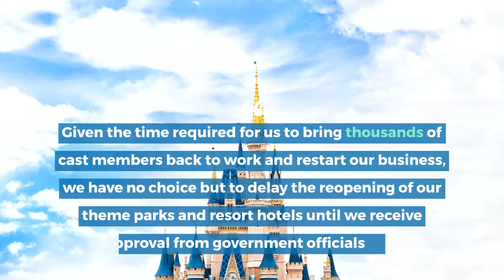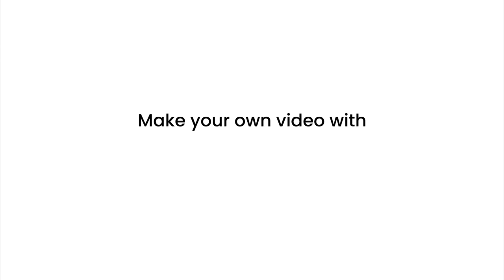Disneyland Has Delayed It's Mid-July Reopening As Coronavirus Cases Spike In California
California had recently begun opening up some of its businesses, including movie theaters, and over the last few days it’s seen a spike in new cases.

Now comes word that Disneyland, which had once been confident about returning, won’t be making California's planned July 17 re-opening after all.

This comes from The Hollywood Reporter, which revealed that the Anaheim theme park — Disney’s original, lovingly overseen by Walt Disney himself 65 summers ago — would not be receiving the state clearance it needs to reopen its doors.

The same goes for Disney California Adventure Park in Anaheim, which had also planned to open back up.

Given the time required for us to bring thousands of cast members back to work and restart our business, we have no choice but to delay the reopening of our theme parks and resort hotels until we receive approval from government officials

Once we have a clearer understanding of when guidelines will be released, we expect to be able to communicate a reopening date.

That said, there is one Disney space that will open as planned: Downtown Disney, the shopping and dining district that’s part of the Disneyland Resort, will still be open to the public on July 9.

Disneyland and Walt Disney World, in Orlando, Florida, have both been closed since mid-March.

Like California, Florida has recently seen a spike in new coronavirus cases, which evidently hasn’t sufficiently frightened some of its population.

There is currently no new date for Disneyland’s reopening.